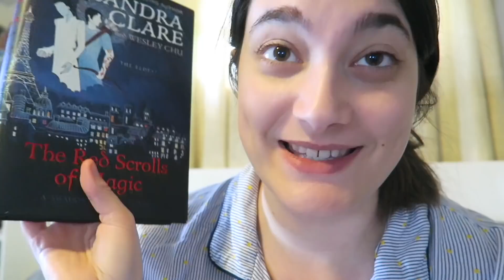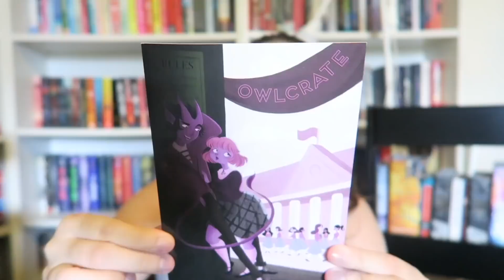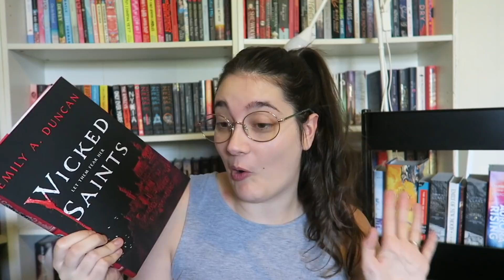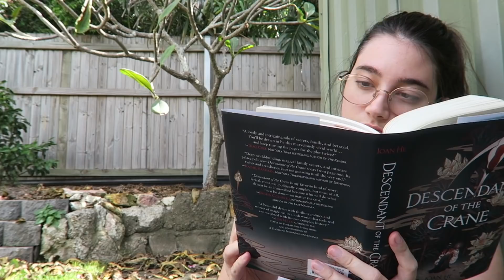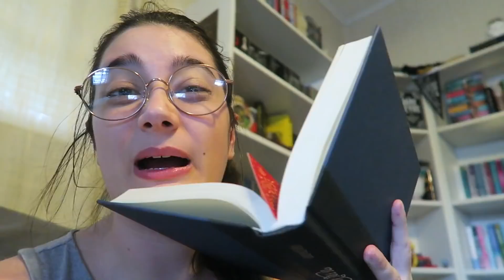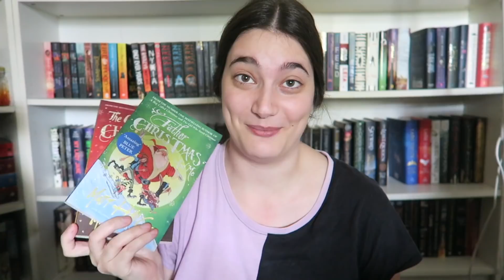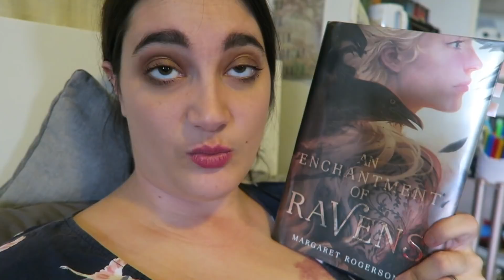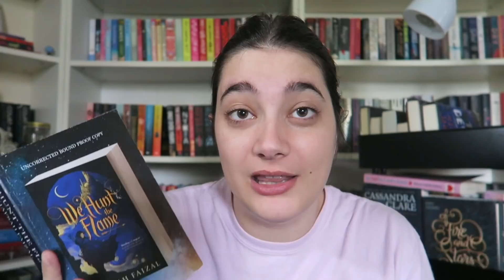✨OWL's Week Four | a 24 hour readathon & other shenanigans!✨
Sorry this is up so late! The editing software that I use to put in fancy text and everything wasn't working, so you'll have to excuse the boring imovie text! Love you all!

HAPPY READING!